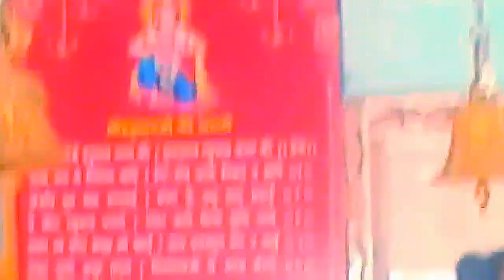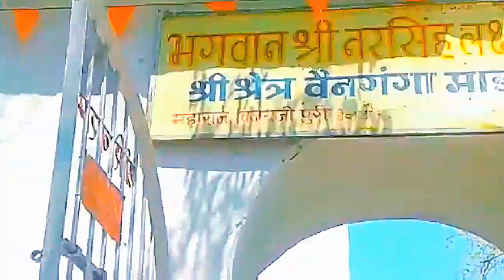आश्चर्यजनक है!!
gondiaknowledgeandeducation.gondiams , Jai mataji ki, बड़ा देव्हाडा तुमसर महाराष्ट्र , I am very very thankfull to all those support and help to make me this wonderful video.Let's watch this video and make spree in your home and also in this world. Thanks,